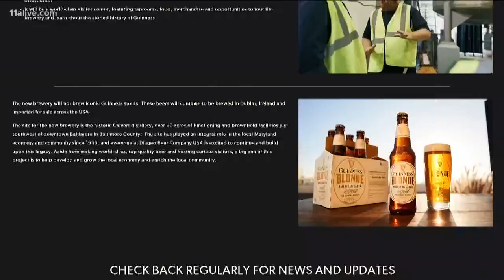Guinness Brewery opens first brewery in America since 1954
For the first time since 1954, Americans will be able to drink at a Guinness Brewery - and it's right outside of Baltimore!